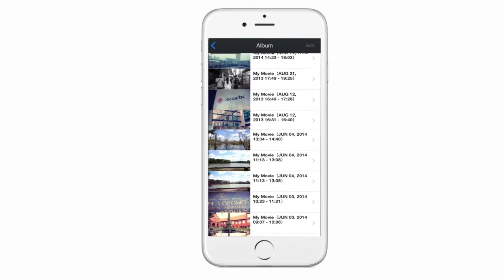Road Movie - How it works